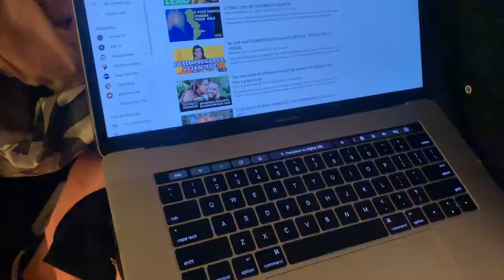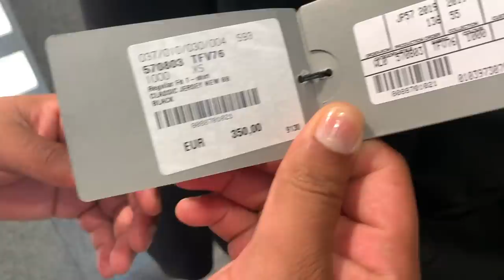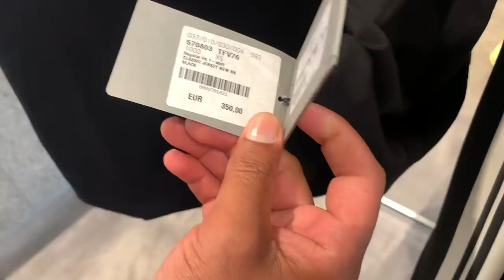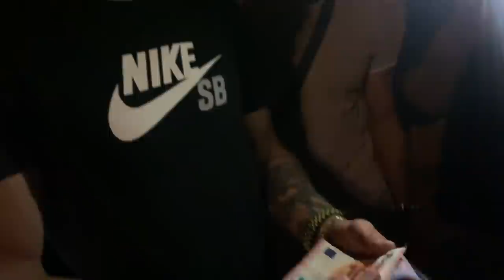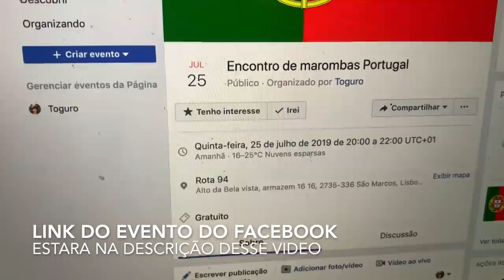COMPRARAM CHAMPANHE PRA EU TIRAR A CAMISA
EVENTO EM PORTUGAL

DIA 27 DE JULHO DAS 20:00 AS 22:00

TOGURO

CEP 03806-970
SÃO PAULO